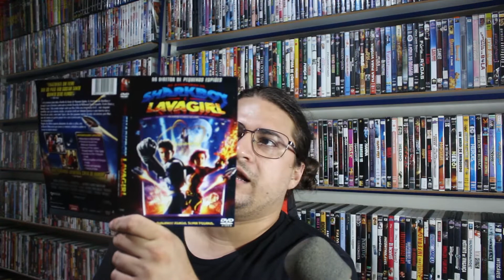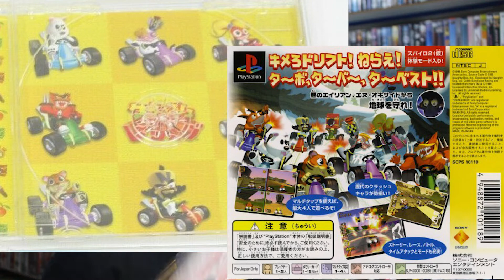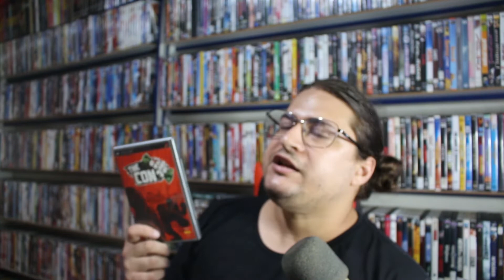FALANDO UM POUCO SOBRE ENCARTES E MANUAIS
Neste vídeo eu falo um pouco sobre Fazer encartes de DVDs na Gráfica, e peço a ajuda de vocês para que me enviem algumas capas e manuais de DVDs e Games.

0:00 utilizem o cupom cacadorescult10 para ter 10% de desconto no site da pacobello
0:30 Falando um pouco sobre encartes de DVDs
2:24 Se Vocês tiver os itens a seguir, me enviem uma scan por favor
2:36 Encarte do DVD Subway da Versátil
3:36 Encarte e Manual da versão Japonesa do Crash Bandicoot Racing (no Japão não se chama Crash Team Racing)
4:43 Mapa de PSP do Grand Theft Auto Liberty City Stories
5:45 Manual da versão americana do Rayman Arena de PS2
6:45 Manual da versão americana do The Con de PSP
7:15 Encarte e Manual da versão brasileira do Gears of War 3 de Xbox 360
7:52 Qualquer coisa me chamem no Insta.